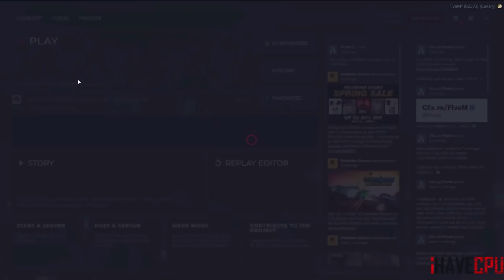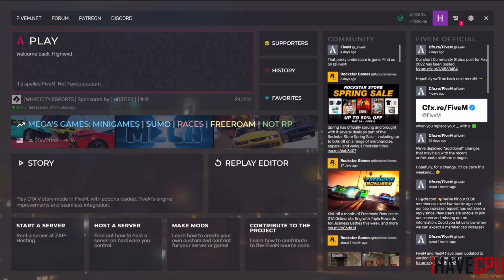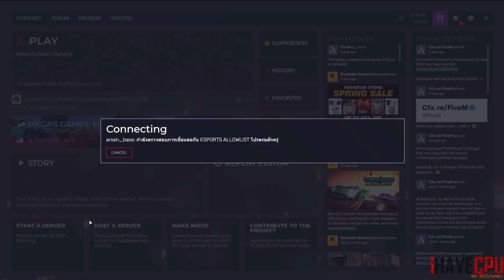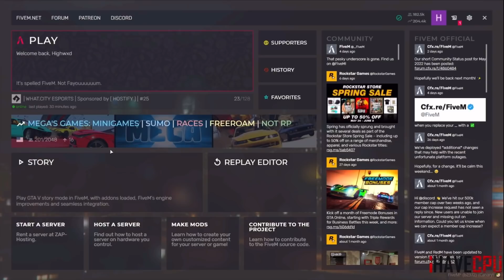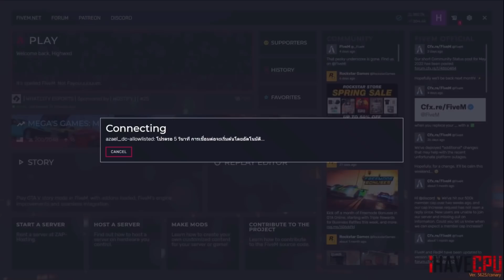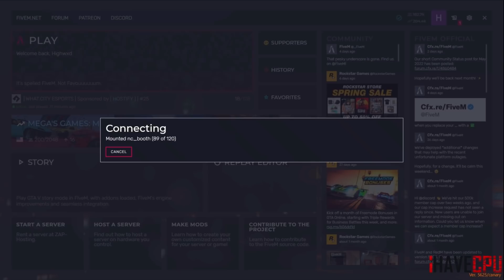มุมมองเวดไม้No.1 JAK🆚DKAGE ซ้อมทีมE-Sportsเจอแก๊งเป็ดDuckmanzโคตรมันส์ | GTA V | FML | EP.3036